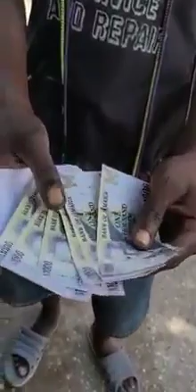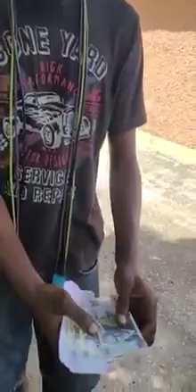MISS DONNA TEACHING YOU MY COOKING SKILLS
JAMAICA TAXI and TOURS SERVICE